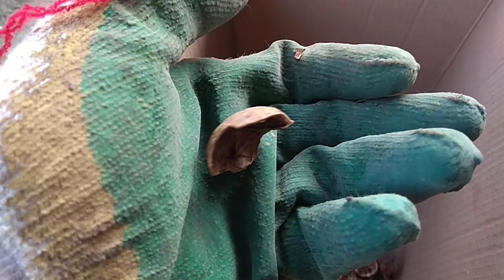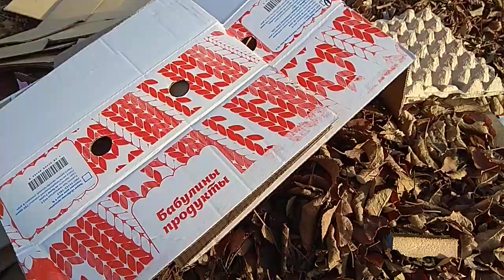Бесплатное удобрение из отходов/Free fertilization from waste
Не выбрасывайте то, что можно использовать для питания ваших деревьев)
Don't throw away what you can use to power your trees)